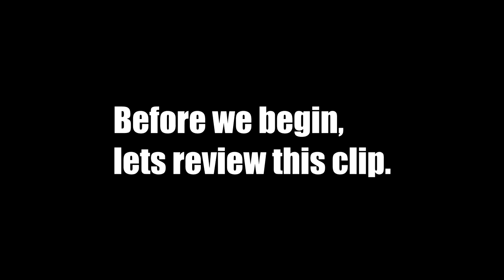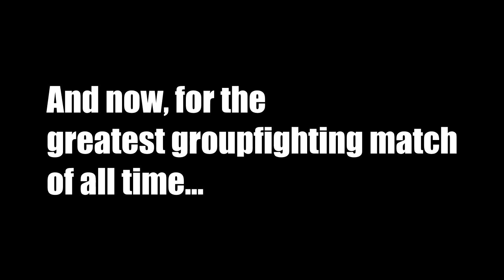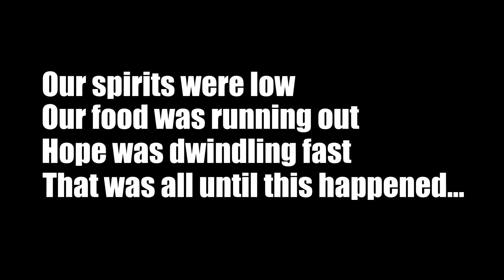92nd Gordon Highlanders - A day in the life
Proud of ya, keep it up. RGL starts soon watch out 4 that

Music (no particular order):

Sonic Symphonic - Charters of Freedom (Ivan Torrent)

Analog Rebellion - Nothing is Wrong